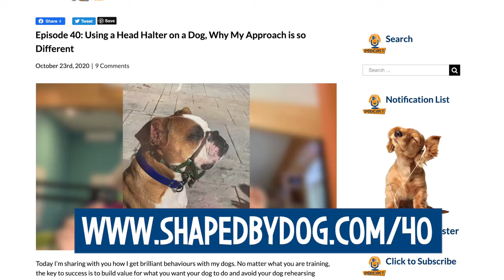Stop Your Dog Pulling on Leash and Start Walking Together #53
We’re looking at how to train your dog to stop pulling on leash. You have probably heard me talk about the importance of exercise for dogs. But, for some of you, taking your dog for a walk is not enjoyable, and you just want your dog to walk nicely. I’m covering what might have led to your dog’s lead pulling, what you can do to fix it, and how you can start to enjoy going for a walk.

In the episode you'll hear:
• About my trips to Hot Springs, Arkansas, and why world-renowned animal trainers
Bob and Marian Bailey taught us to train chickens.
• The importance of mechanics and reinforcement in training any animal.
• How pulling ahead of you on lead can be rewarding for your dog.
• Why your dog inadvertently learns that it’s important to be in front of you.
• All the good things that are out in front that can create pulling on lead.
• How to be intentional about a reward zone and why to know your pants seam.
• The best mechanics to use for loose leash walking.
• What better behaviour to train for success with walking on leash.
• How to hold the leash, how to reward your dog, and why to circle.
• The layers of training walking on a leash and how to rehearse success.

Resources:
Blog Post: How do I Stop My Dog from Pulling on the Leash? -
Podcast Episode 40: Using a Head Halter on a Dog, Why My Approach is so
Podcast Episode 42: Behavior Chains: Are You Teaching Your Dog to be Bad to be Good? -